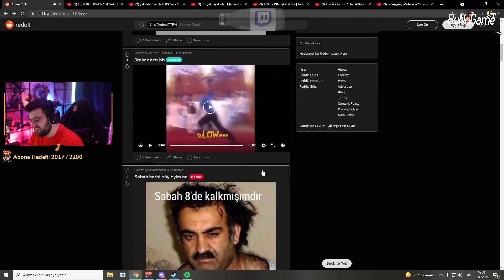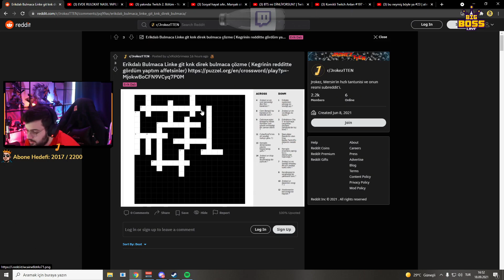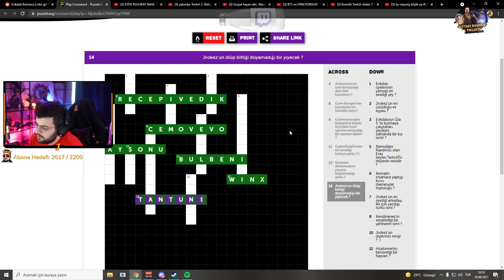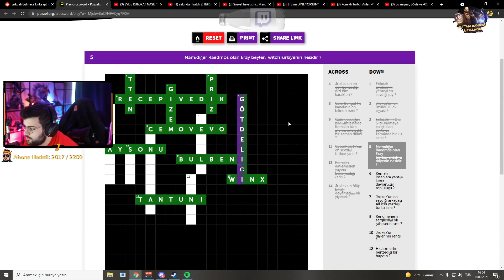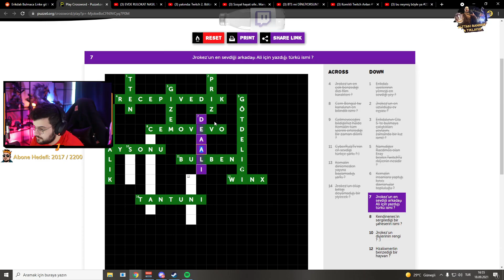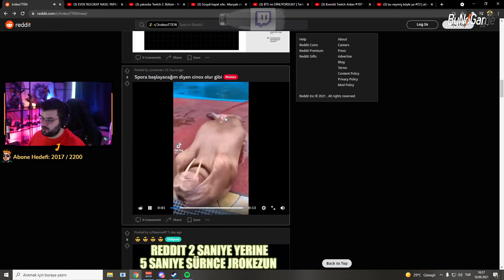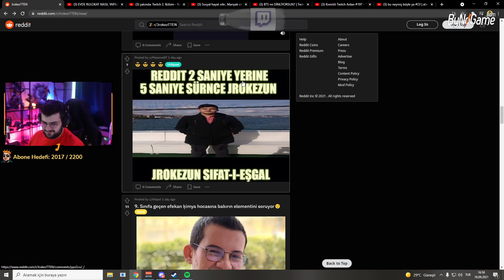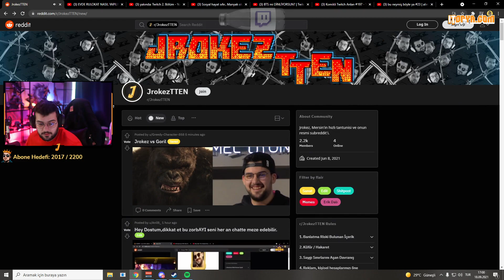Jrokez - Reddit Check - 18.09.2021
┌──╢ JROKEZ ╟──●